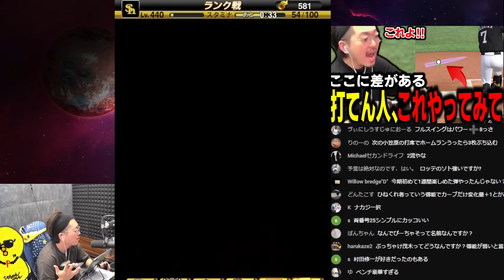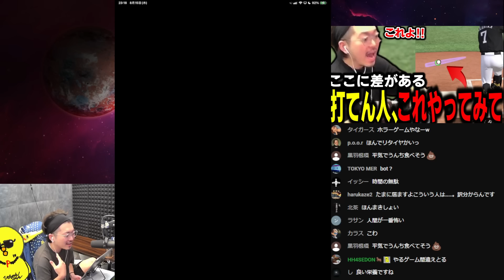死球野郎のおかげで打率が上がったんだがwwwｗｗ【プロスピA】